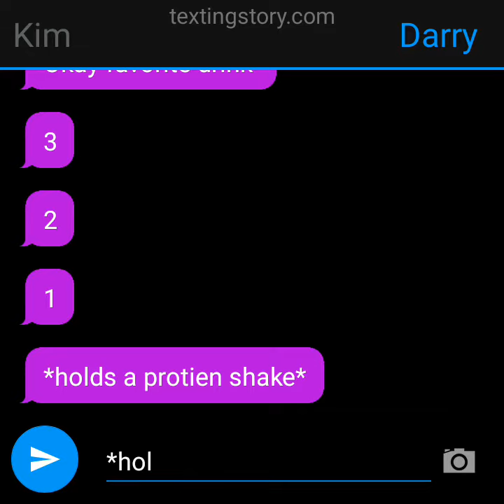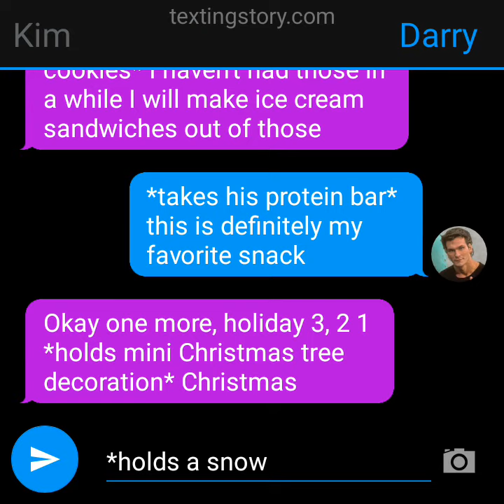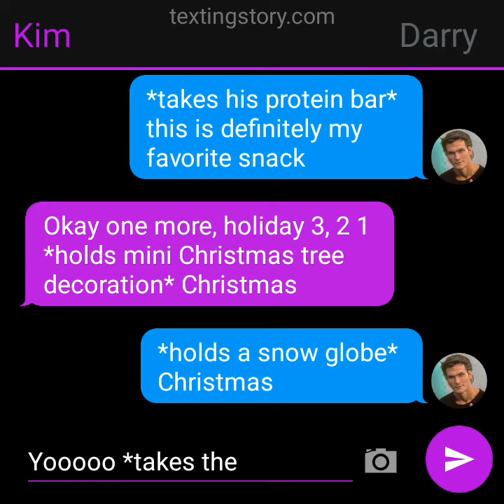Random Gift Giving Challenge (The Outsiders texting story)